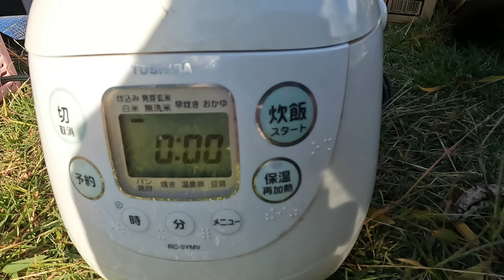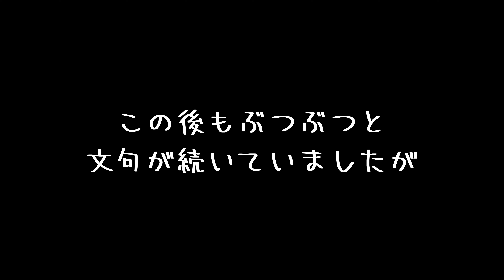【JP STAR HAPPY1】軽キャンで行く秋キャンプ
みなさんこんにちは、小さなパン工房です！

今回は息子家族と一緒に
福井県の坂井市丸岡町にある
たけくらべ広場へキャンプに行ってきました

孫とお嫁さんは夜は家に帰ったのですが
私はHAPPY1の中で
夫と息子はテントの中で一泊しました

とっても楽しいキャンプでしたが
夫には試練だったようで…笑